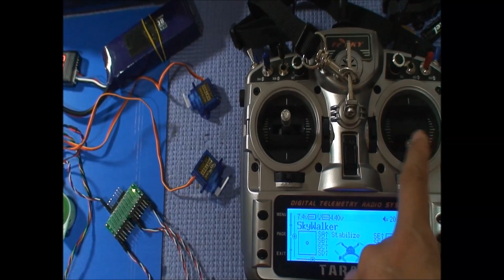Trainer Mode with HK BuddyBox using 16CH of Taranis X8R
The below is how to wire buddyBox and two X8Rs

buddyBox.Input.Master.CH1 = X8R_Master.Sbus    // Taranis
buddyBox.Input.Master.CH8 = X8R_Master.CH16    // Taranis
buddyBox.Input.Slave.CH1 = X8R_Slave.Sbus      // 9XR
buddyBox.Output.CH1 = FC.Sbus.

Taranis.Mixer.CH16.Source = SB